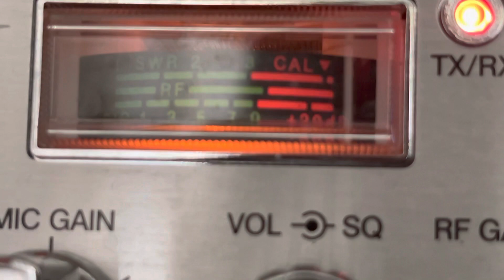Sidewinder California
Cb radio